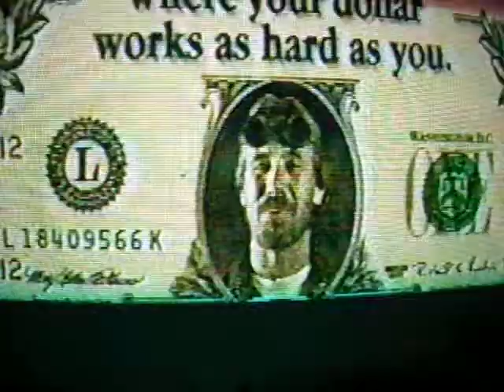Hemborg Ford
Hemborg Ford car commercial from 1998.